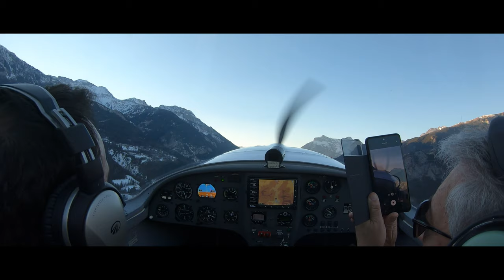Dynamic WT9 winter takeoff from LFMR Barcelonnette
Dynamic WT9 winter takeoff